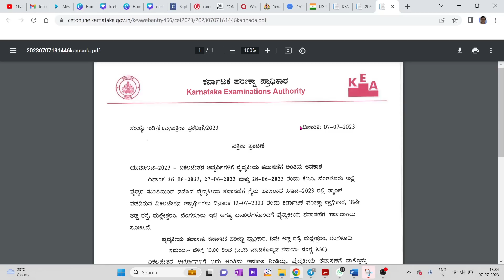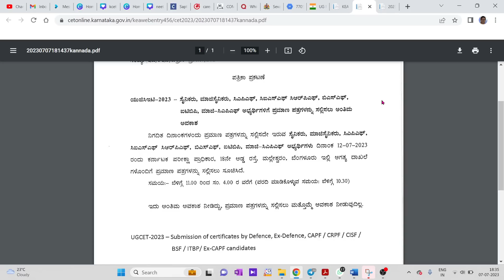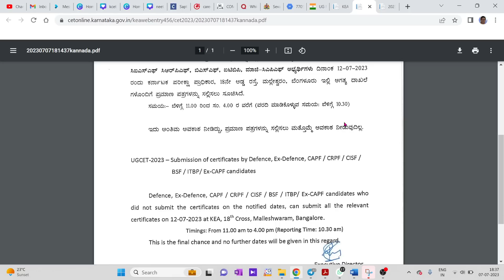LATEST NOTIFICATION FROM KEA / VERY IMPORTANT TWO UPDATES / DOCUMENT SUBMISSION / MEDICAL TEST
1. COORDINATION COMPOUNDS L-1  CLASS 12 NEET | CHEMTONICS # 3 | |JEE|CET| SYNOPSIS FOR NEET, JEE AND KCET

3. How to see HYBRIDISATION OF ANY central element. Very important concept for CET, NEET AND JEE EXAMS

5. ALCOHOLS, PHENOLS AND ETHERS I CLASS 12 I II PUC I SUPER 10 SERIES I KCET AND NEET I previous year PAPER SOLVED